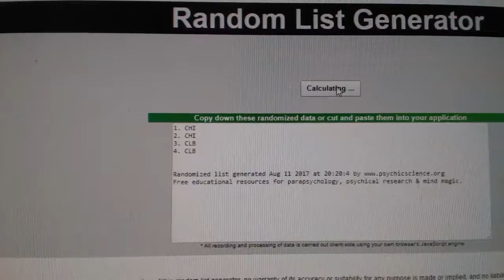C&C #7703 Multi Random